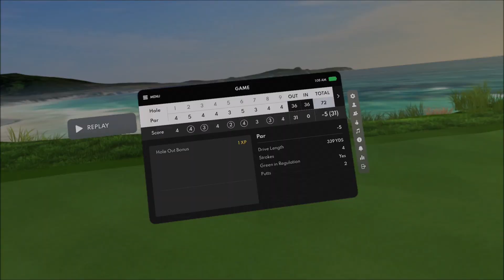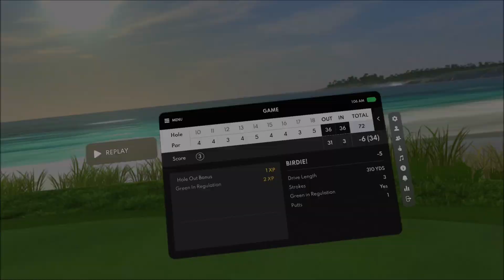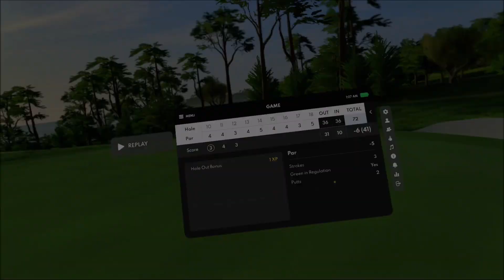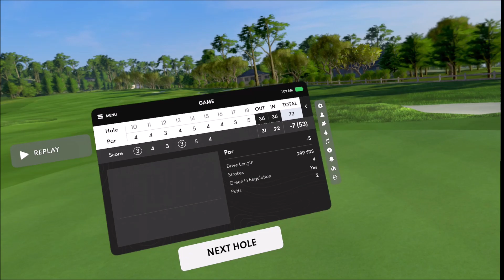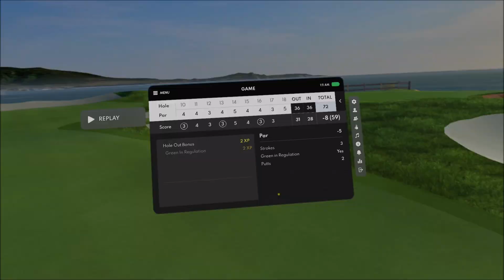Golf+ - Amateur Daily Tournament - October 26, 2024 - Pebble Beach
Well, Pebble Beach just wasn't having me today.  Only a 62 (-10), which is barely enough to be top 80.  Just not a good round.  Couldn't seem to get putts to drop.  Had a few awkward yardages and couldn't seem to do very much in my approaches.  At least I finished on a high note.  Just gotta brush it off and try again tomorrow!